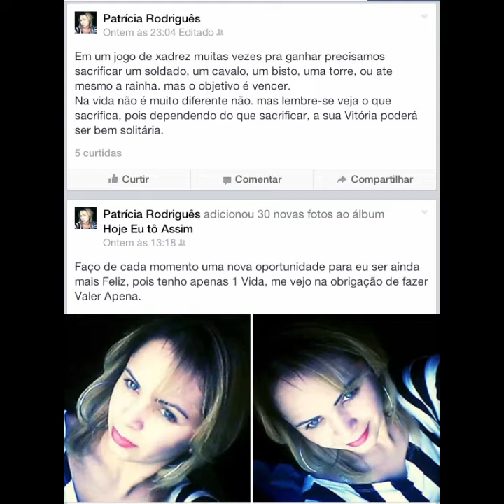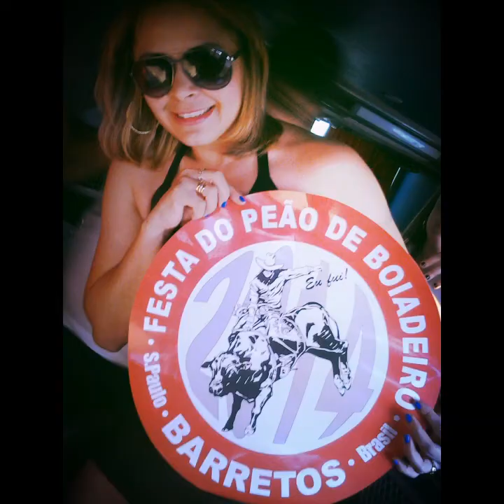Dia de Tbt alguns anos atrás...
"Publique a minha boca o louvor do Senhor; e bendiga toda a carne o seu santo nome para todo o sempre."
— Salmos 145:21